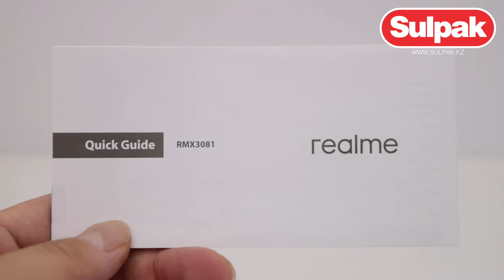СМАРТФОН REALME 8 PRO 6/128GB BLUE распаковка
● Хотите купить бытовую технику ? Интернет магазин Sulpak поможет Вам!  Выгодные цены. Официальная гарантия. Доставка на дом. Тел. 3210 (звонок с мобильного бесплатный)